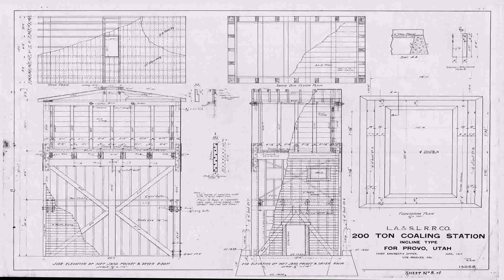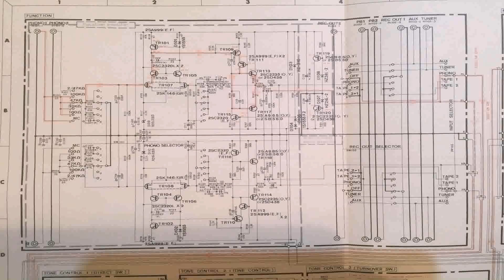House Plan Design 13 66